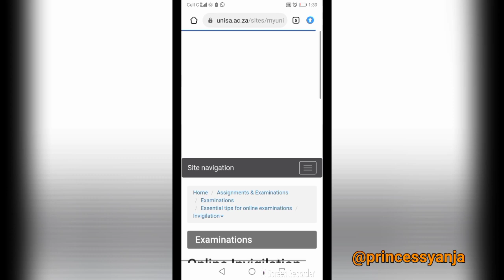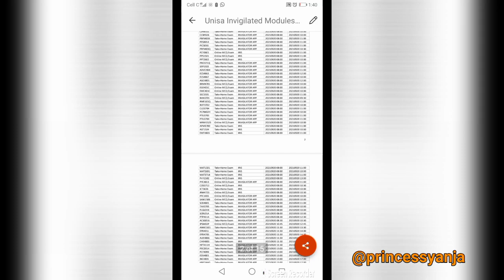Invigilator Exam App | UNISA Issues Solved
In this video I'll be talking about current issues we are facing with UNISA and some solutions about way forward. Hope they will help.

ONLINE INVIGILATOR APP

UNISA APPLICATION FOR 2022